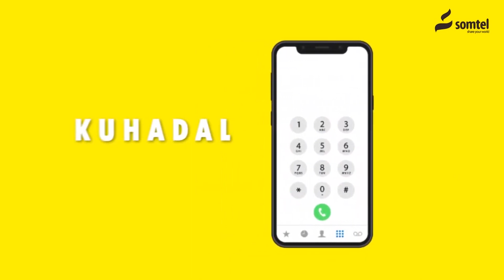Xukuumadda, Xisbiyada iyo guddida Doorashooyinka oo Sheegay In Aan La Bedeli Karin Jidwalki Diiwaang